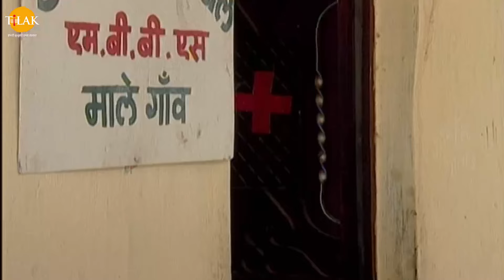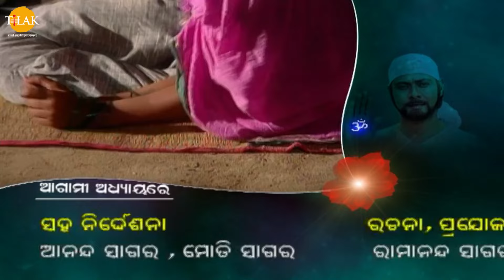Sai Baba | EP 63 | Tilak Odia